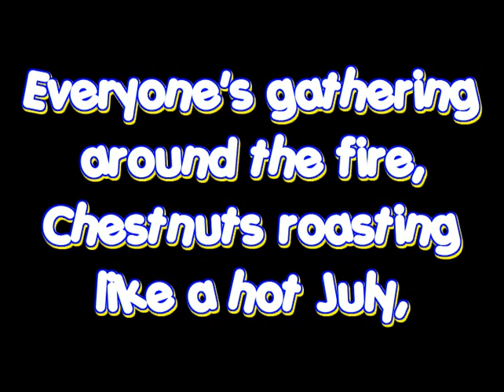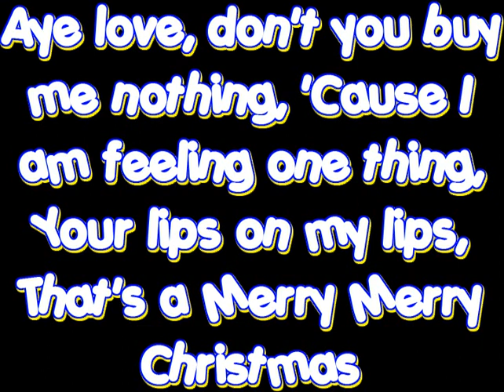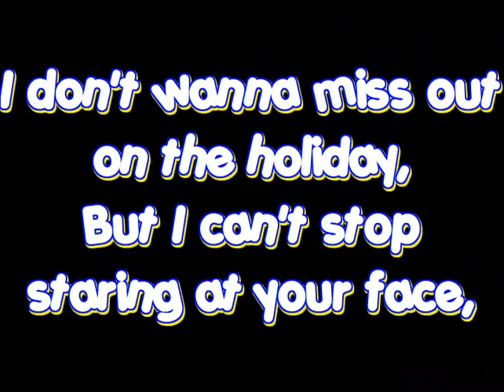Justin Bieber - Mistletoe HQ [LYRICS]